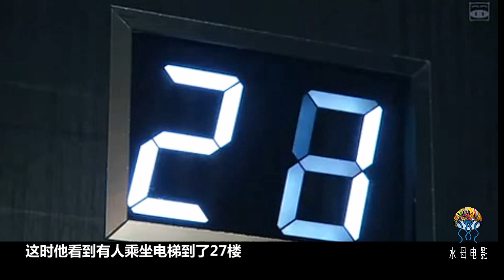為了示愛，這男人干掉整棟樓的人！《世界奇妙物語》十大經典之《深夜裡的殺人犯》